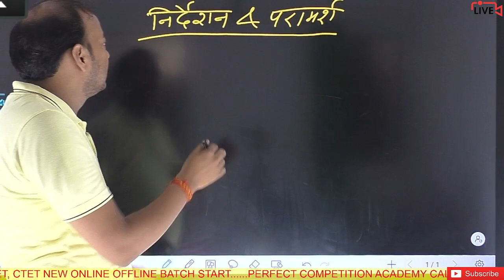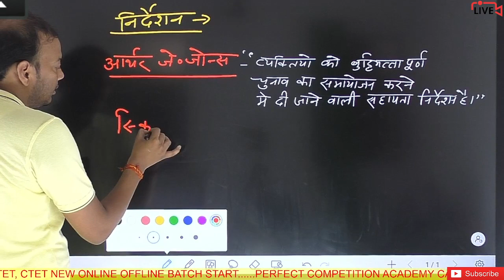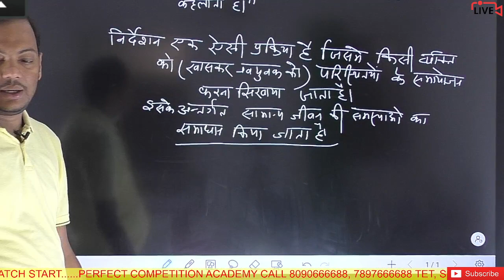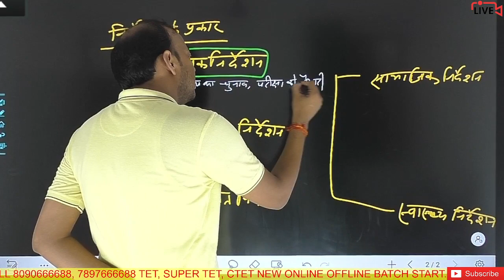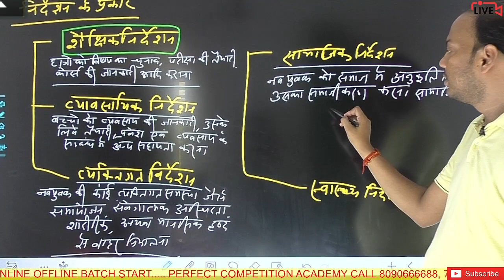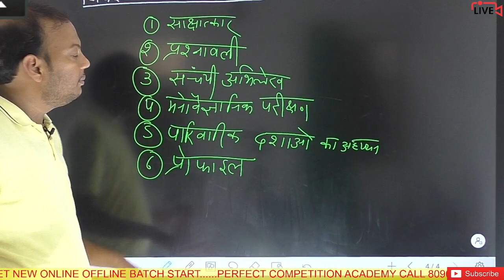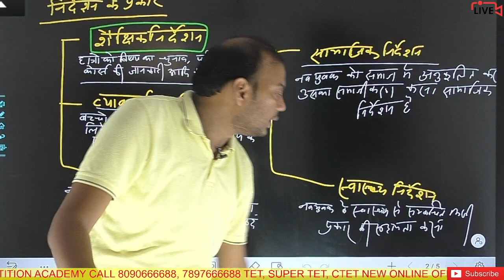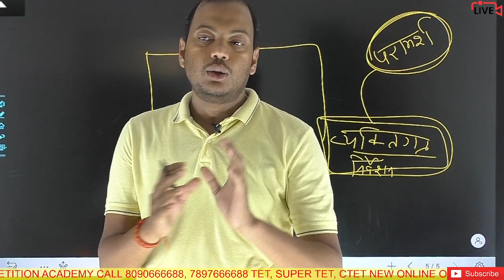CLASS 68 Kuldeep sir ONLY TET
Perfect Competition Academy Lucknow
निश्चित सफलता हेतु जल्द से जल्द पंजीकरण करायें।
हमारे टेलीग्राम चैनल से जुड़ने के लिए लिंक पर क्लिक करें
PURANIYA Branch
Near Overbridge Aliganj

KAPOORTHALA Branch
Near Novelty Cinema Aliganj

ALAMBAGH Branch
Near Nahar Chauraha Bara Birwa